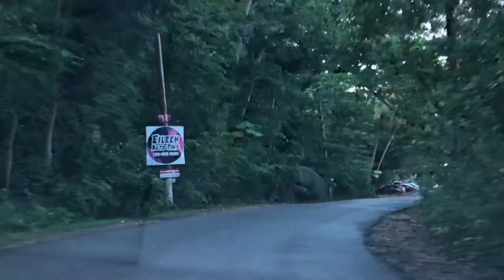Exploring Puerto Rico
Trying to find the best and most beautiful places to visit in Puerto Rico